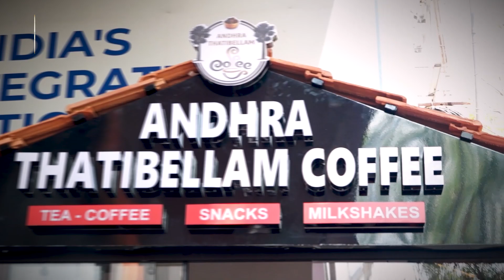Andhra Thatibellam Coffee and US fried chicken Outlets launched |Jubilee Hills | Ample Reach PR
Andhra Thatibellam Coffee and  US fried chicken outlet launched in Jubilee Hills

Andhra Thatibellam Coffee & US fried chicken outlets launched in the premises of Sprint Diagnostics building, Road no 36, Jubilee Hills, which is Inaugurated by west zone traffic ACP Hariprasad on Sunday. Graced by Jubilee hills traffic Inspector Praveen Kumar, of Sprint Diagnostics Director Dr Bharath Reddy, Medicover hospitals CBO Mahesh Degloorkar many guests graced the occasion.

Ample Reach PR, one of the Fastest-growing, full-service public relations agencies in India. Headquartered in Hyderabad, with direct presence in Visakhapatnam and Vijayawada, and an ample pan-India reach through an associate network, we provide critical reputation management, public relations, corporate communications and brand management and positioning services to a plethora of clients from diverse industries.

Products : Media Relations, Brand and Product Launch, Media Planning, Brand Building, Corporate Communications, PR for Events & Exhibitions, Brand Positioning, Media & Entertainment and Print, Electronic Media and Outdoor Advertising. for services inquiry can reach us on .